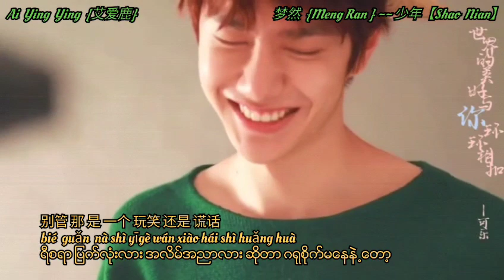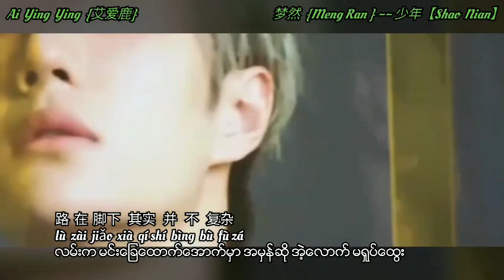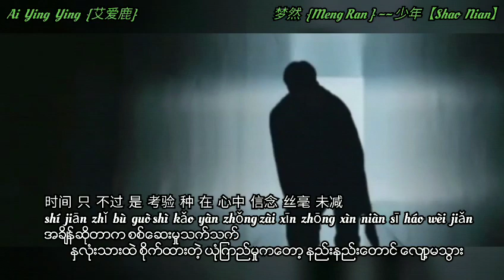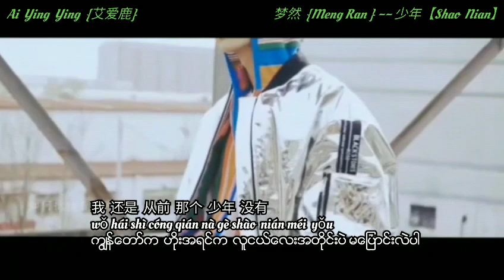Wang Yi Bo - 少年 mmsub